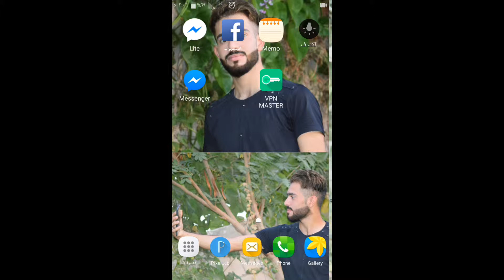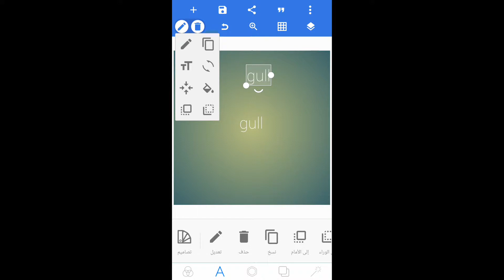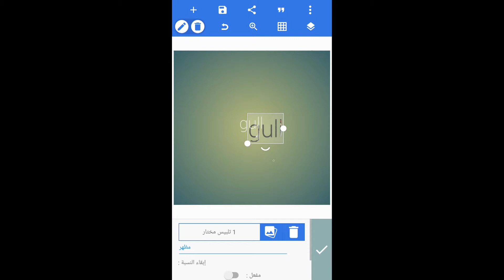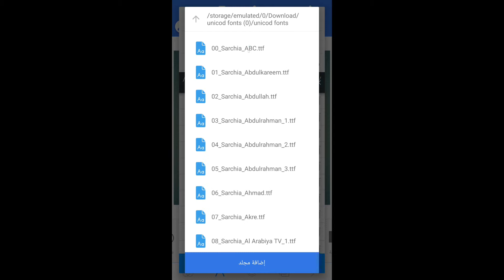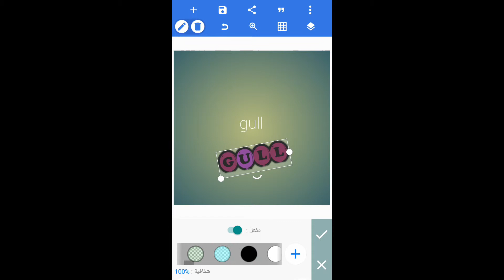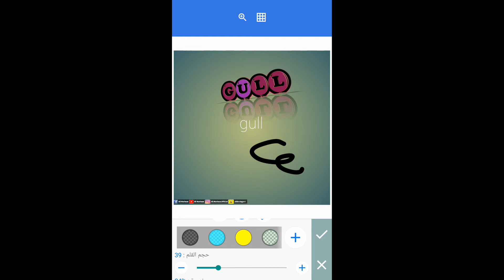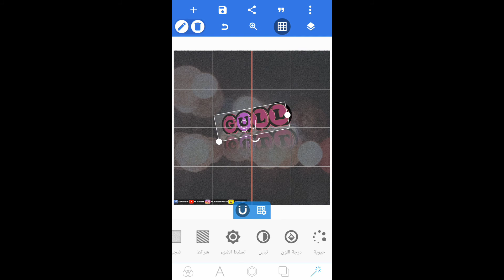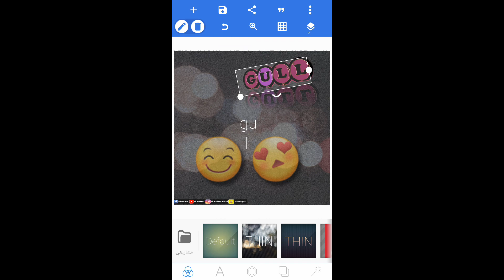دیزاین کردن بە بەرنامەی (pixellab) فێرکاری یەکەم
بەئاسانترین شێوە فێری دیزاین ببە تەنها بینەری پۆستەکانم بە  هەمووشت فێربە